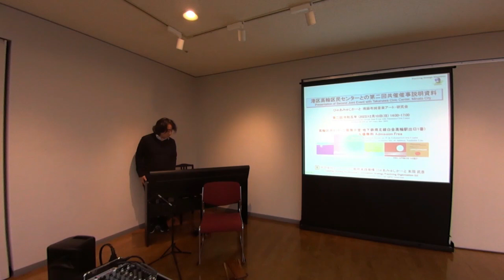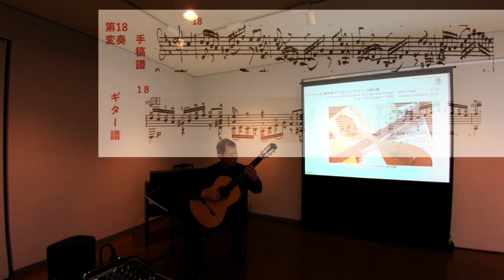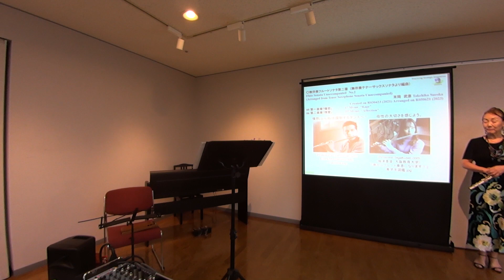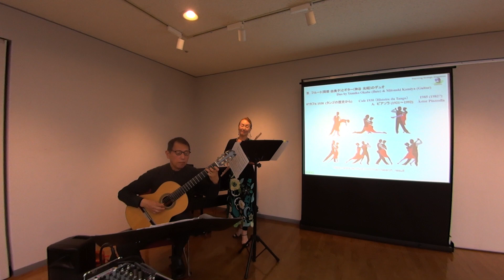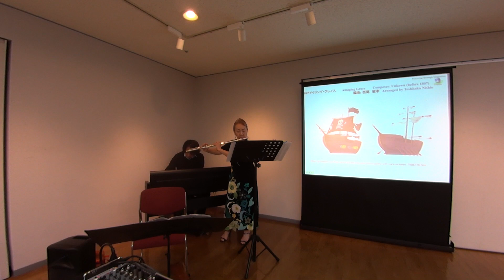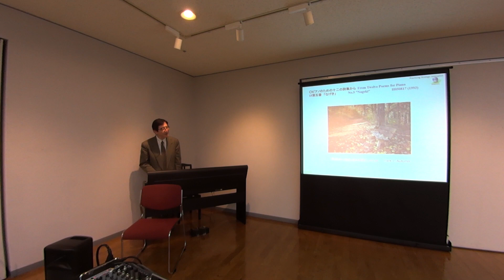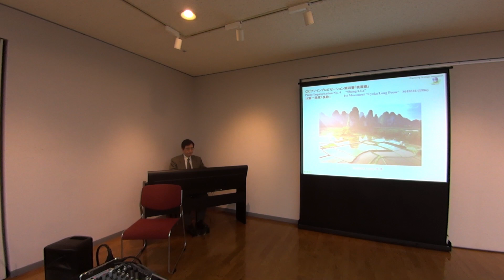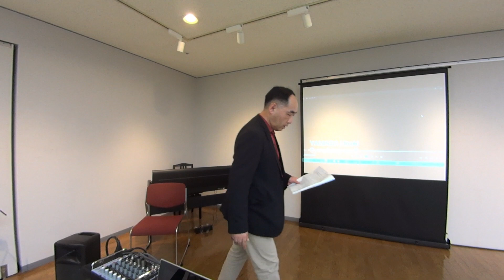12月10日(日) 高輪区民センターとの第二回共催イベント 2nd Joint Event this FY with Takanawa Civic Center on 10th(SUN.) Dec.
Recorded & Edited by YAMADA Hiroki